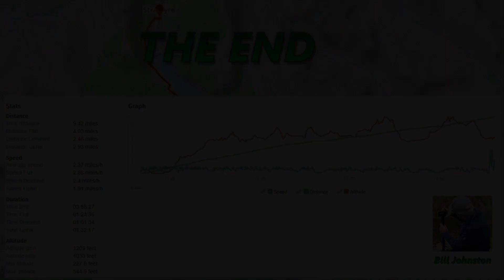Callander to Strathyre recce/25/02/20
This was a Recce carried out for our forthcoming group walk on 16th May 2020, We set off from the car park behind the dreadnought hotel heading down towards the shared walkers and cycleway at the edge of the meadows the start point for this section of The Rob Roy Way, weather was a bit damp with the odd light shower The walk is on well-made path with a short section of gravel track a couple of undulating sections in the last two miles of the walk. Approx 1.1/2 miles into the walk we pass the falls of Leny Then 3 miles into the walk we pass the start of the Ben Ledi track, then onwards to Strathyre Cabins which also has a tearoom/cafe. The path follows along the side of Loch Lubnaig till the 7-mile mark then its single track rd heading into Strathyre once over the Balvaig river bridge we head across to the Broch (village carpark ) the end of our walk. It's a very scenic section of the Rob Roy Way.